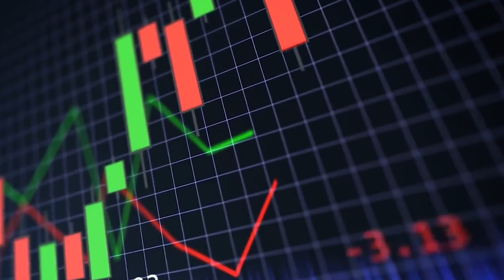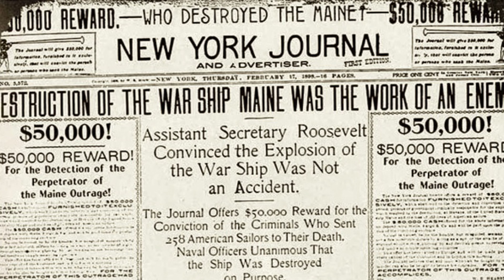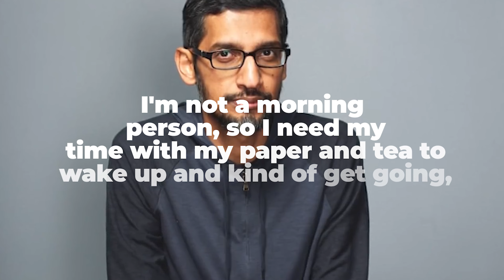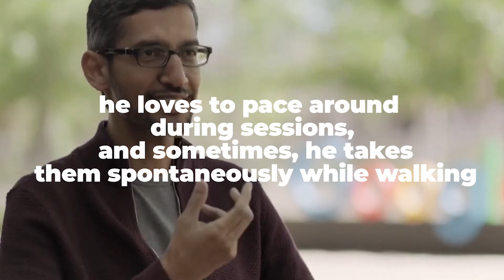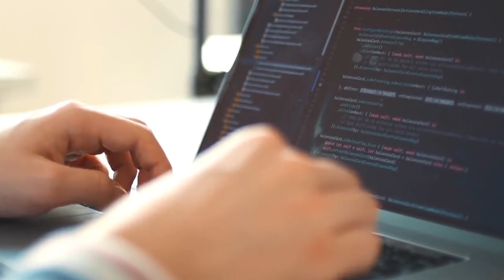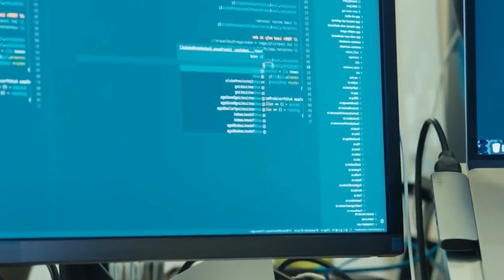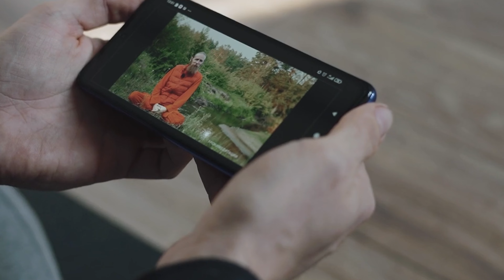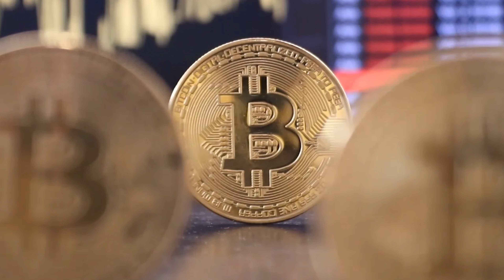A Day In The Life Of Sundar Pichai, Google CEO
With over 130,000 employees and a market cap of two trillion dollars, Google is one of the world's foremost tech companies. The not-so-easy job of managing this many resources and humans is hinged on the shoulders of none other than Sundar Pichai. The Indian American Chief Executive Officer of Google and its parent company Alphabet Inc.

In this video, we'll be taking a look at the daily rituals that fuel Pichai's productivity and help him call the shots at one of the biggest companies in the world.

Welcome to TechStop TV!  On this channel, we cover the news and trends of tech, robots, Tesla, SpaceX, AI, drone, virtual reality, everything in between technology and innovation.  We also review all sorts of crazy tech products and tech innovations.  From AI tech robots to self-driving Tech cars.